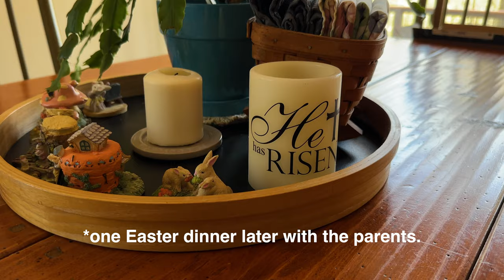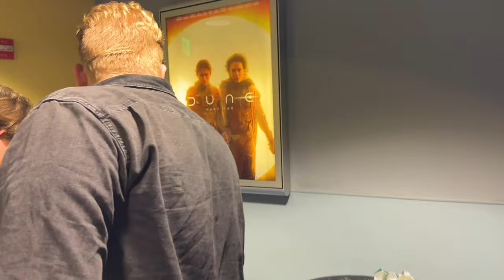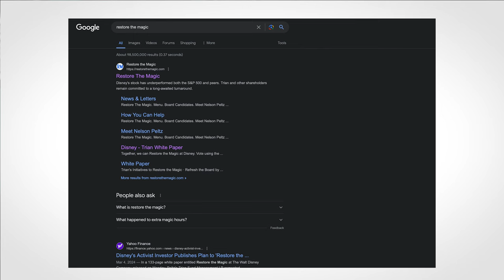Raccoon attack at HERSHEY PARK! And new Tiana Bayou Adventure!